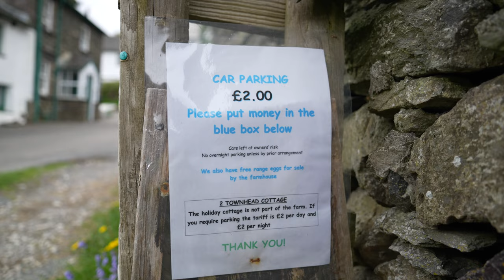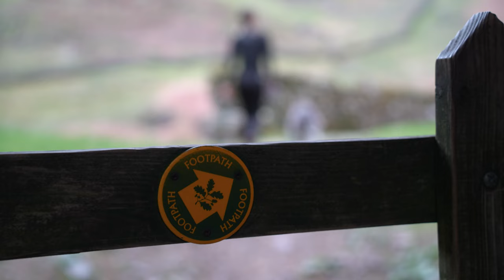Helm Crag Hike Vlog | Lake District National Park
A short but sweet hike up to Helm Crag (405m) one of the best mid level hikes in the Lake District which offers terrific panoramic views back over Rydal and of the surround fells.

Parking can be found in Town Head just before Grasmere and costs £2 all day.

What three words location of the car park: pancake.auctioned.jumpy

-  Main Lens - Tamron 28-200m F 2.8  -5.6
- Vlogging Lens - Sony FE 20mm F 1.8
-  Drone - DJI Mavic 2S
-  Peak Design Camera Clip